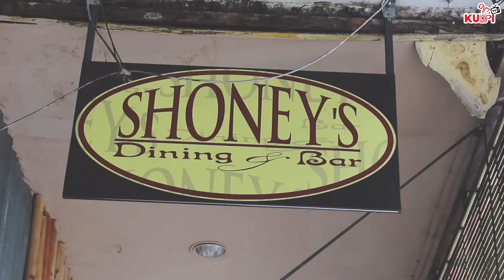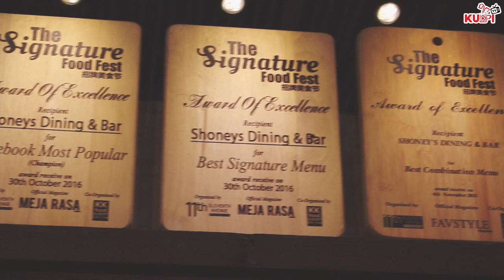APA KATA VELVET EP10 - SHONEY'S DINING & BAR